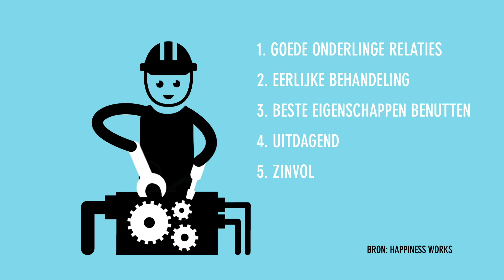Kennispartner BouwTV: Op locatie - Werkgeluk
In aflevering 2 brengen we een bezoek aan een banenmarkt in Bergen op Zoom en peilen we de stemming: waarom wilt u in de bouw werken en wat is werkgeluk volgens u?